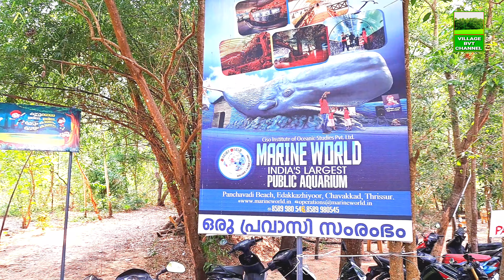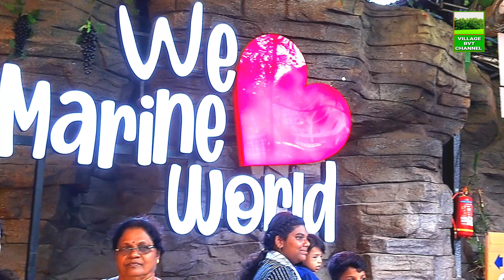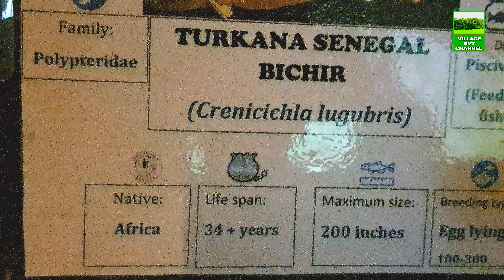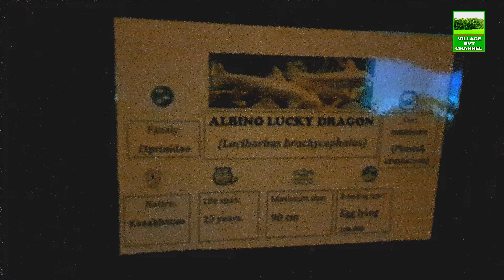പാർട്ട്‌ 1മറൈൻ വേൾഡ് ചാവക്കാട് |Marines world chavakkad |part 1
ഹായ് കൂട്ടുകാരെ ഇന്നുനമുക്ക് ചാവക്കാടുള്ള മറൈൻ വേൾഡ് എന്ന ഇന്ത്യ യിലെ ഏറ്റവും വലിയ അക്വാറിയം കാണാം.